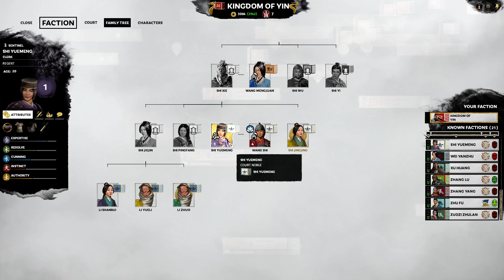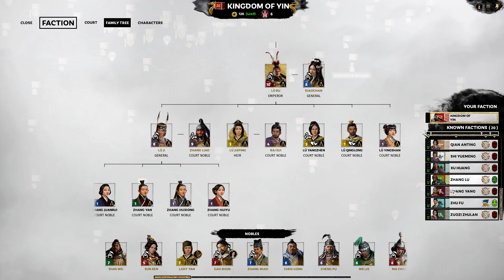Total War: Three Kingdoms - A World Betrayed Lu Bu Romance Mode Legendary Campaign Part 44